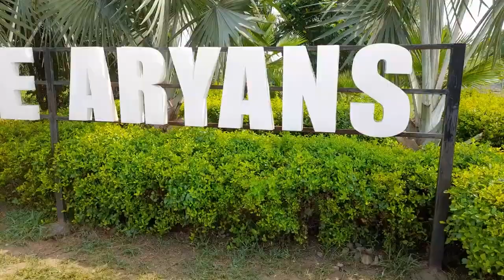Aryan Group of College Punjab || Campus Tour || Best College for B.Tech || BBA || MBA || BCA || MCA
Aryans Group of Colleges is located in Patiala city of Punjab. Institute offers 12 courses which is Degree. Institute offers 12 UG courses available for aspiring students.